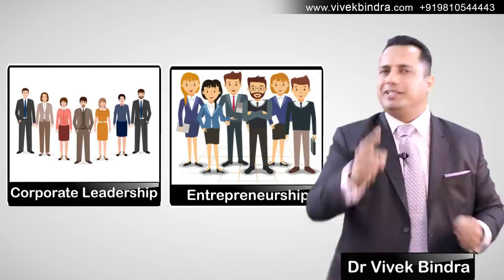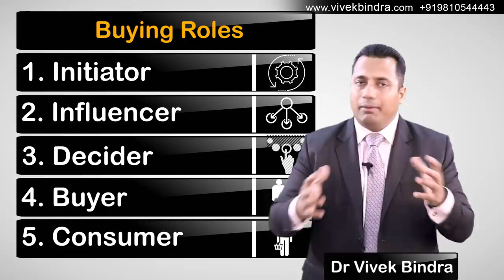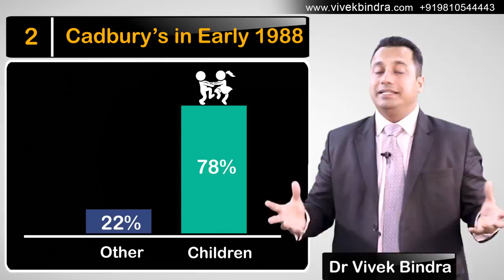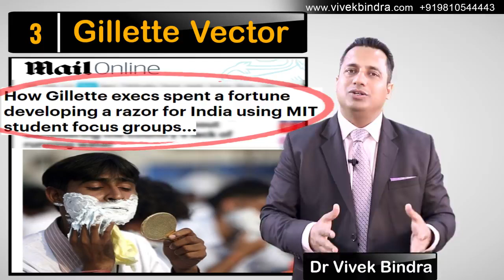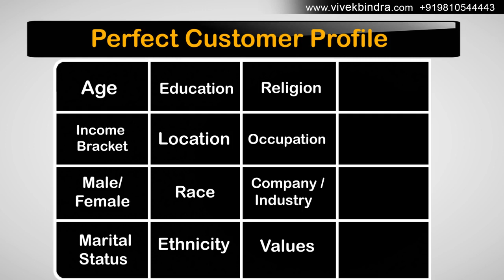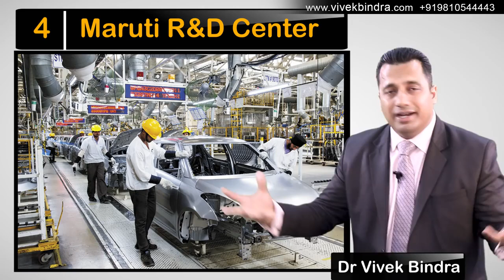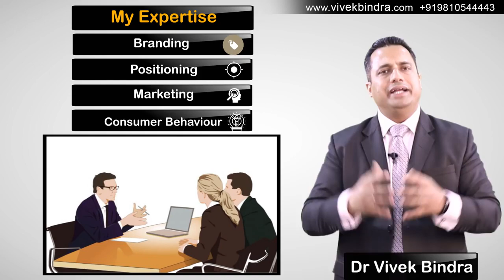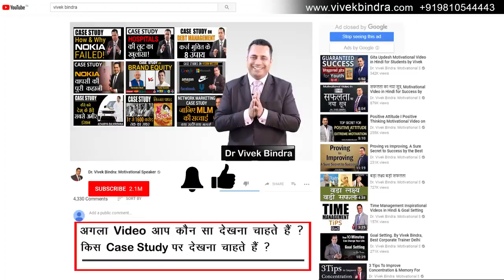Secret Formula of Sales Marketing By Dr. Vivek Bindra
Consumer Behavior